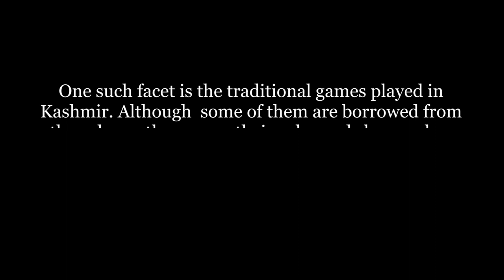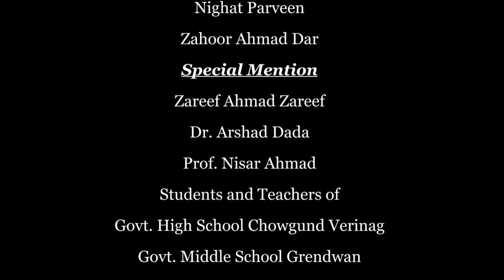Waliv Gindaww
A Documentary by Department of Multimedia and Mass Communication (GDC Anantnag)